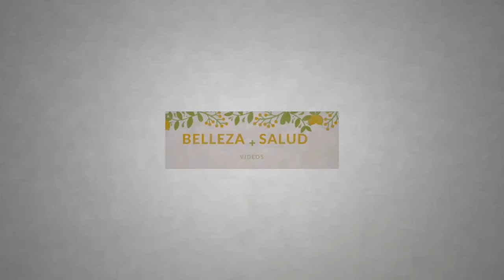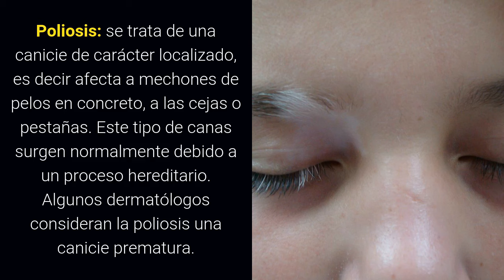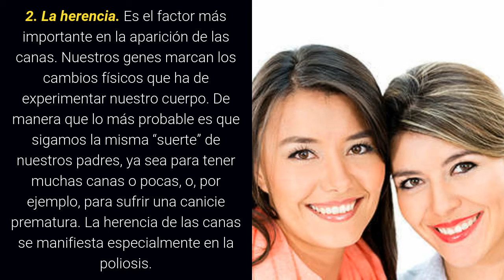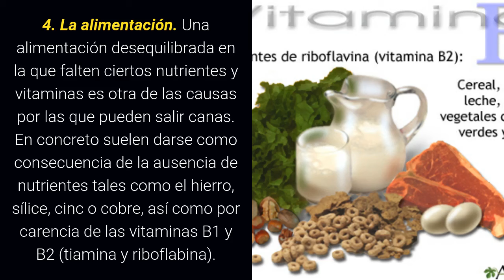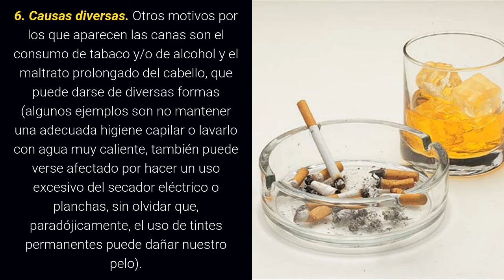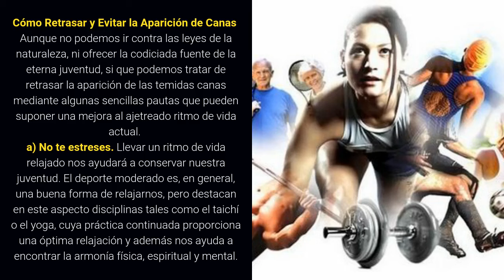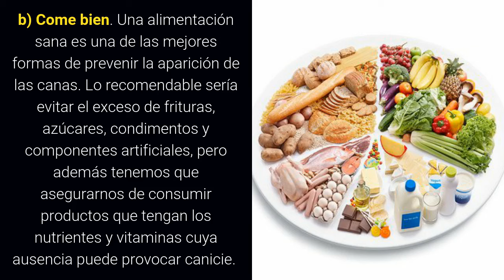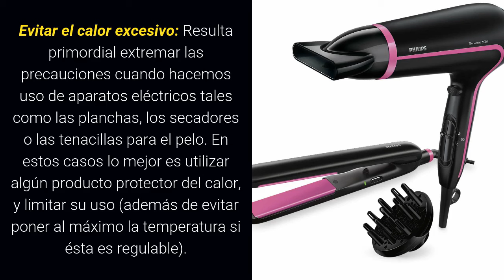Que Son Las Canas y Porque Salen - Todo Sobre las Canas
¿Qué son las Canas?
Las canas son cabellos que se han vuelto de color blanco o gris por una pérdida de pigmentación. Esta decoloración del cabello se debe en concreto a una disminución de la melanina, que es la que determina el color del pelo, entre otras cosas.

Tipos de Canas

Según el momento o la forma en que aparecen las canas podemos distinguir cuatro tipos de canicie...

Canicie fisiológica o de senescencia: es aquella que se produce por el  envejecimiento natural de una persona. La primera zona en verse afectada es la de las sienes, siendo seguida por la parte posterior de la cabeza (hasta alcanzarla por completo).

Canicie prematura: es  aquella que aparece antes de cumplir los 20 años  en caucásicos o antes de los 30 años en personas de raza negra. Pueden darse por diversos factores. En casos raros puede surgir desde la infancia.

Poliosis: se trata de una canicie de carácter localizado, es decir afecta a mechones de pelos en concreto, a las cejas o pestañas. Este tipo de canas surgen normalmente debido a un proceso hereditario. Algunos dermatólogos consideran la poliosis una canicie prematura.

Canicie anular: se caracteriza por su discontinuidad, ya que los cabellos blancos aparecen sueltos y repartidos por la cabeza generalmente, aunque también puede presentarse en grupos o mechones.